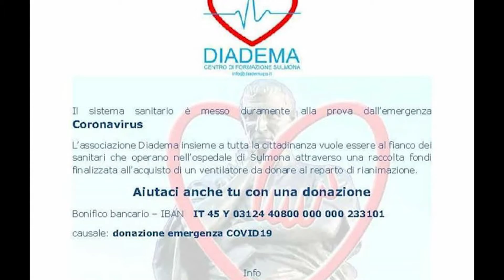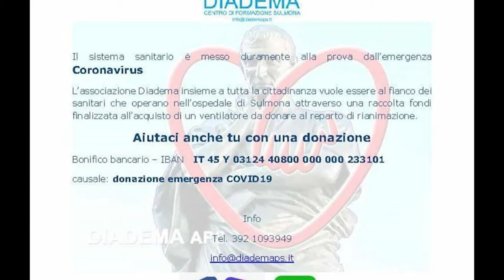VENTILATORE PER RIANIMAZIONE, RACCOLTA FONDI DIADEMA